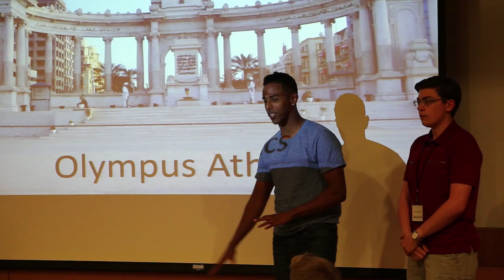Summer Business Institute | Explore the World of Business at PSU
As the largest and most diverse business school in Oregon, Portland State’s School of Business embeds global awareness into all aspects of the student experience. Students from diverse backgrounds are encouraged to explore a career in business, and the Summer Business Institute is a unique opportunity for high school students to discover the world of business with Portland State business faculty and local business leaders. Over the course of four days, diverse students from across the region are invited to participate in classroom case studies and lectures with faculty and local business leaders, explore business career opportunities, learn about sustainable business practices, and visit companies to get behind-the-scenes access to see how businesses are run.  Upon completion, students receive one FREE college credit that can be transferred to any college they choose to attend. Learn how PSU School of Business can help you lead fearlessly.